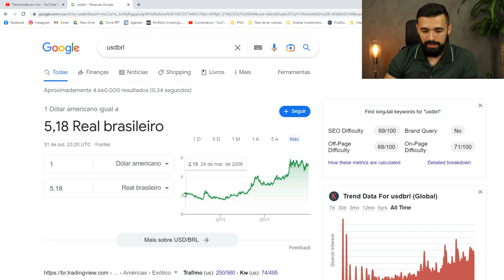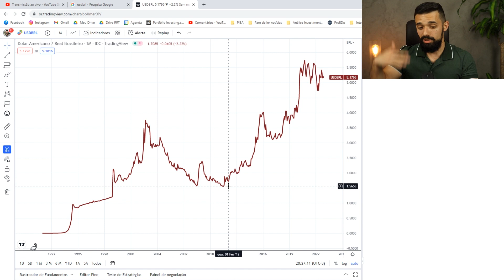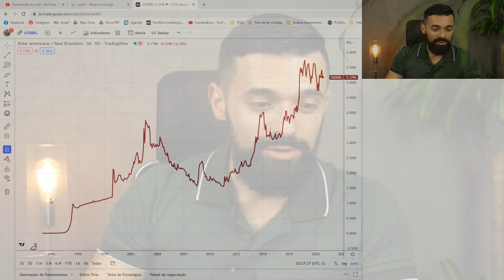VALE A PENA INVESTIR EM DÓLAR AGORA? COMO INVESTIR?